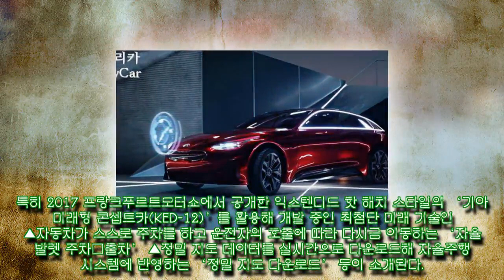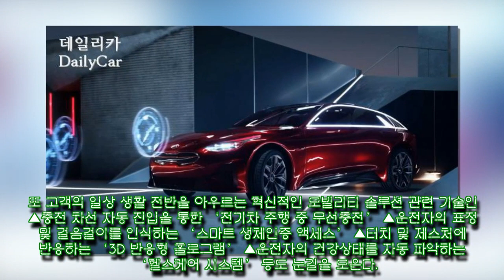기아차, ‘KED-12’ 활용 브랜드 필름 공개..미래 모빌리티란 이런 것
,헬스조선 모바일,# 뉴스,# 건강,# 질병,# 다이어트,